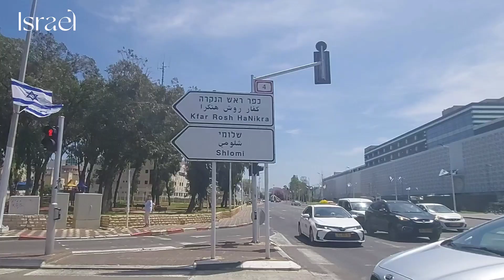MIGDAL HAEMEK TO NAHARIYYA ROADTRIP#NAHARIYYA#roadtrip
roadtrip here in Israel/from migdal haemek to nahariyya